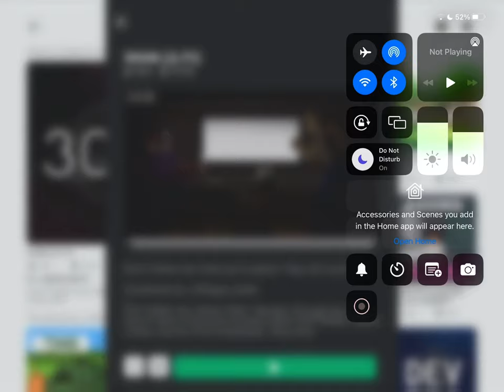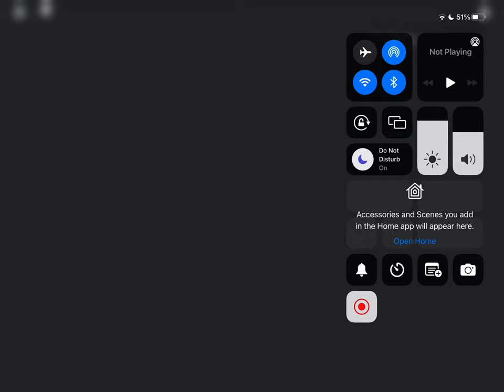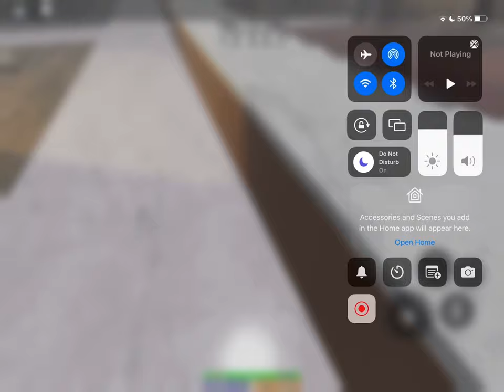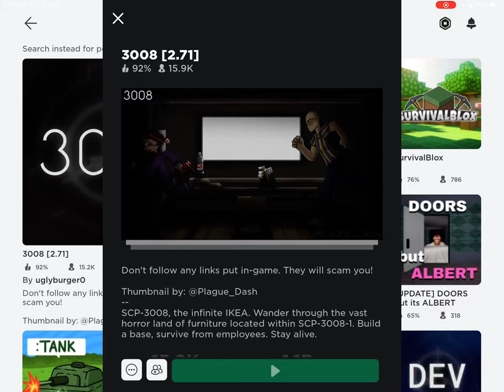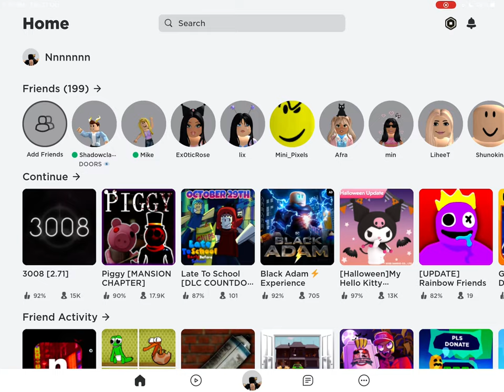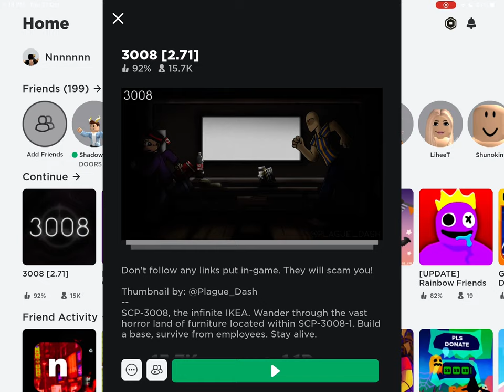I played 3008